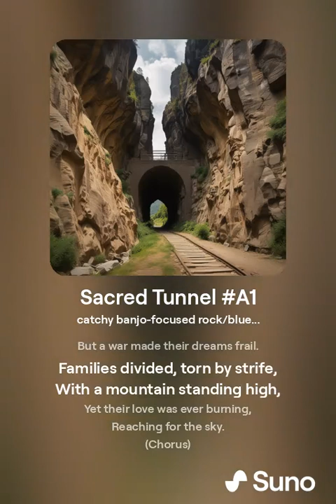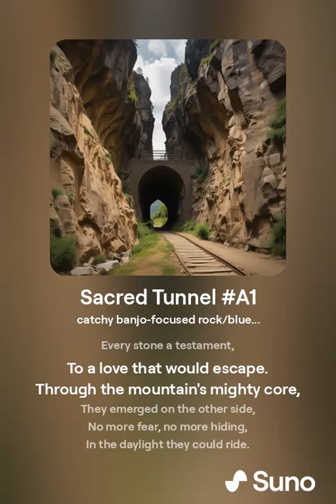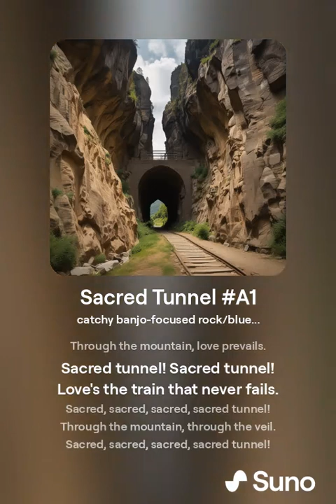"Sacred Tunnel" Side: A, Inspired by Avatar The last Airbender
🎵 Immerse yourself in the vibrant world of music with our newest creation, "Sacred Tunnel" Side: A! 🎵 Inspired by Avatar: The Last Airbender, this catchy banjo-driven bluegrass/rock tune, crafted using Suno AI, brings a fresh twist to the beloved "Secret Tunnel" song. Feel the magical essence of Team Avatar as you groove to this lively rendition that will have you humming along in no time.

💬 Join the Community:

You might even collaborate with us on future projects!
Express your love for music and Avatar: The Last Airbender with our exclusive merchandise! From t-shirts to mugs, each item is designed to bring a piece of the musical magic into your everyday life. Explore our store today and find your perfect piece of musical merch.

🎶 Lyrics:

(Verse 1)
In a land of ancient stories,
Two lovers caught in a tale,
Their hearts bound tight together,
But a war made their dreams frail.

Families divided, torn by strife,
With a mountain standing high,
Yet their love was ever burning,
Reaching for the sky.

(Chorus)
Sacred tunnel! Sacred tunnel!
Through the mountain, love prevails.
Love's the train that never fails.

(Verse 2)
By the light of the moon, they'd meet,
In the shadow of the night,
Whispered secrets, stolen kisses,
In the glow of stars so bright.

Day by day, they planned their way,
Through the rock and through the stone,
Carving out their destiny,
A path to call their own.

(Bridge)
With hands and hearts united,
They dug deep, and they fought,
Through the darkness, through the danger,
For the freedom that they sought.

Banjo break
Instrumental solo

(Verse 3)
Whispers turned to echoes,
As the tunnel took its shape,
Every stone a testament,
To a love that would escape.

Through the mountain's mighty core,
They emerged on the other side,
No more fear, no more hiding,
In the daylight they could ride.

(Outro)
Now the tunnel stands as witness,
To a love that conquered all,
Two hearts forever bound,
Heeding love's immortal call.

Sacred, sacred, sacred, sacred tunnel!
Through the mountain, through the veil.

We hope "Sacred Tunnel" Side: A brings a smile to your face and joy to your heart. Keep the music alive and let your spirit soar! 🎶